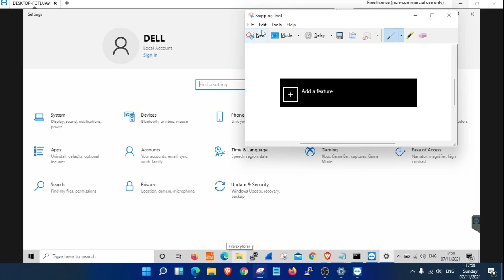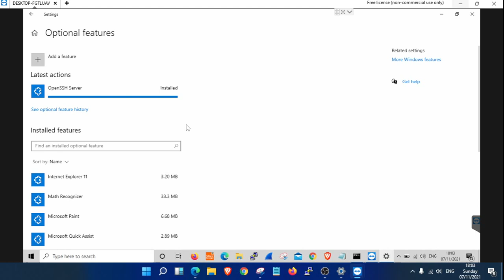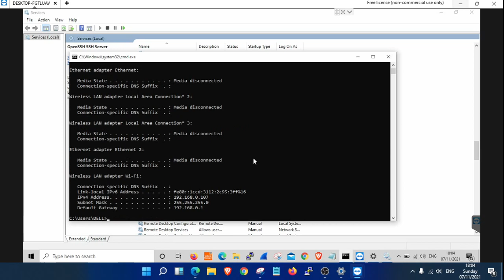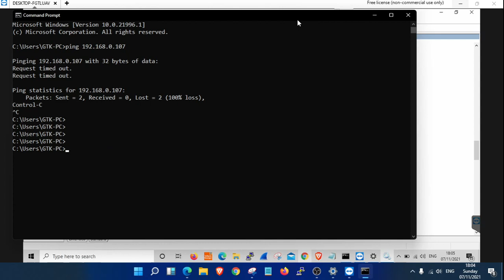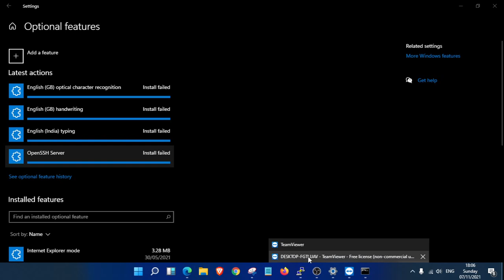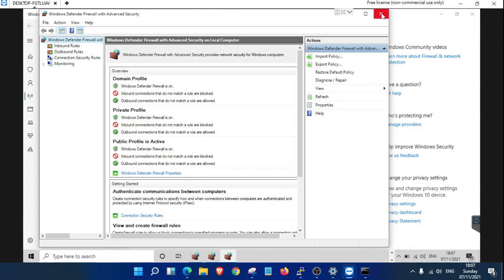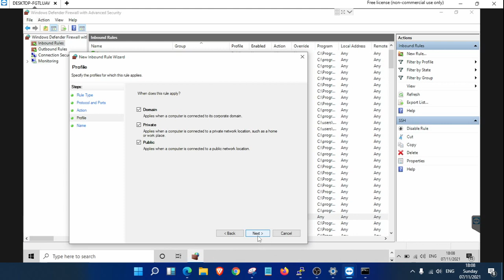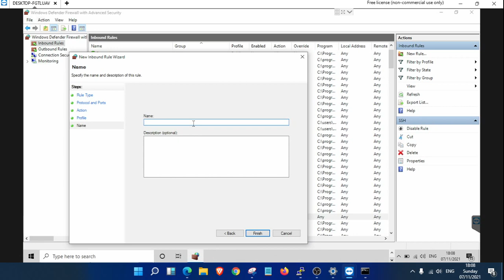How to Take ssh to Windows Computer || [TAMIL]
This session is about how to take ssh to the Windows Computer